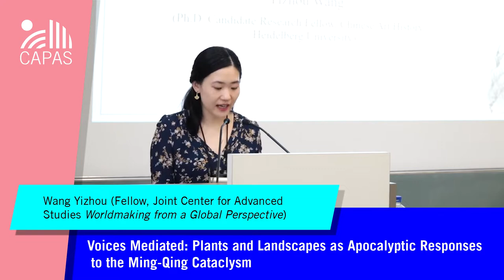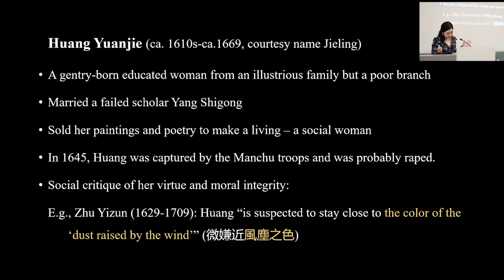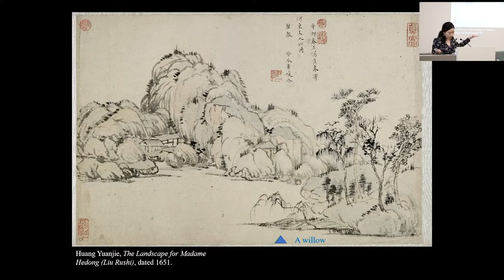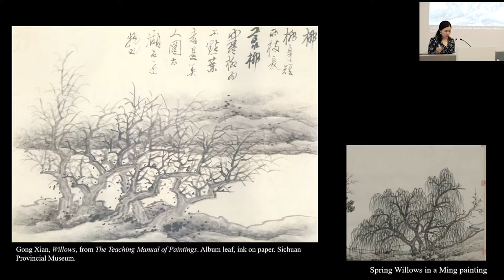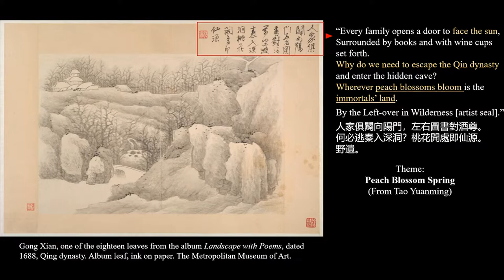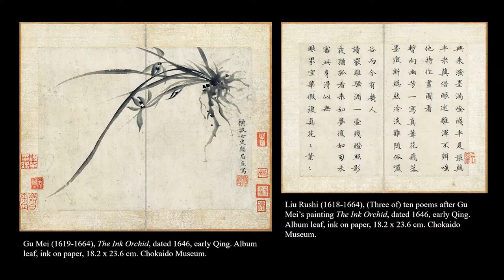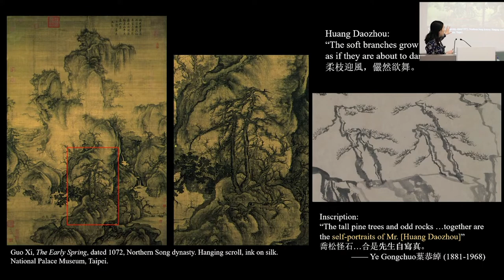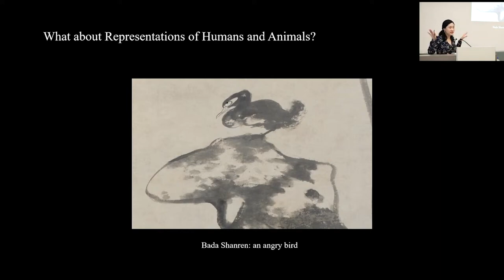Wang Yizhou:Voices Mediated Plants and Landscapes as Apocalyptic Responses to theMing-Qing Cataclysm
Wang Yizhou: "Voices Mediated: Plants and Landscapes as Apocalyptic Responses to the Ming-Qing Cataclysm"

CAPAS – Lecture Series Summer Term 2022